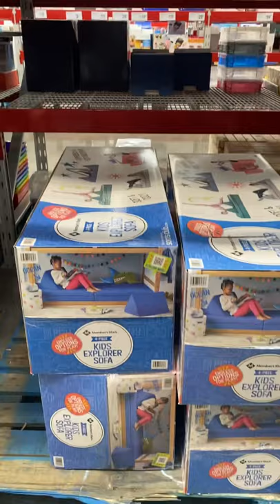Sams Club Grocery Shopping